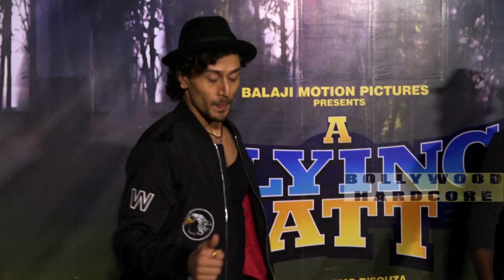Tiger and Jacqueline continue even after director calls “Cut!”